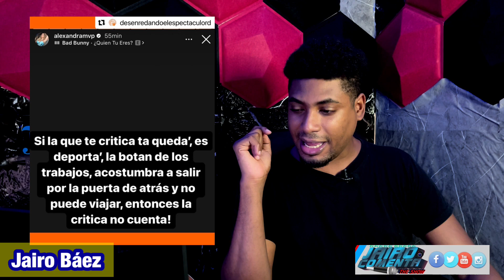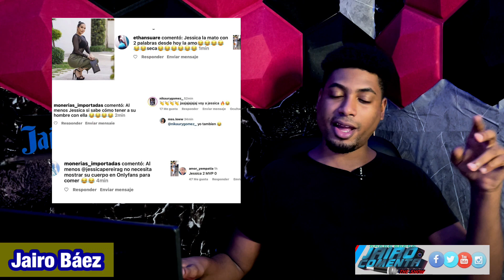JESSICA PEREIRA LE DA CON TODO A ALEXANDRA MVP, SE VAN A LO PERSONAL